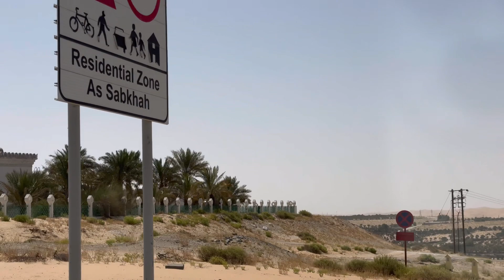Travelling to the Dates Farm of Liwa | Desert Life